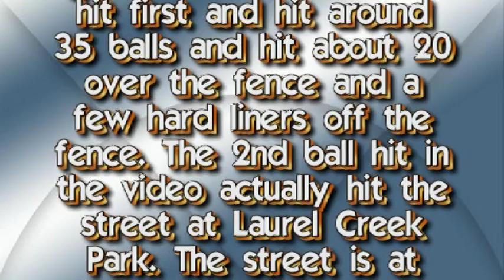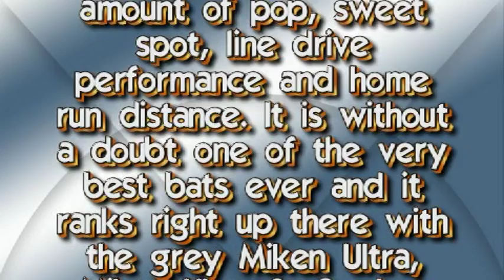Miken FREAK Limited Edition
Miken FREAK Limited Edition 8 HR 5 Line Drives. Miken FREAK Slowpitch Slow Pitch Softball Bat Reviews Bats Videos. Miken FREAK Anthony Kelly.